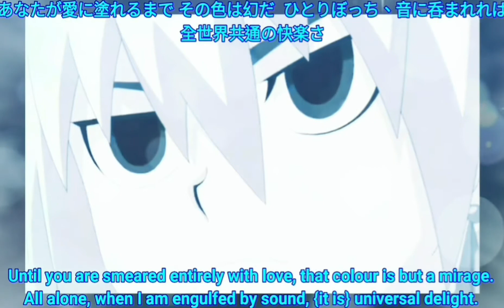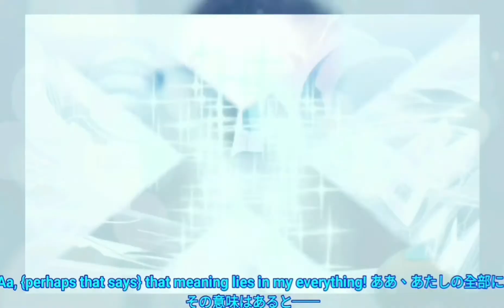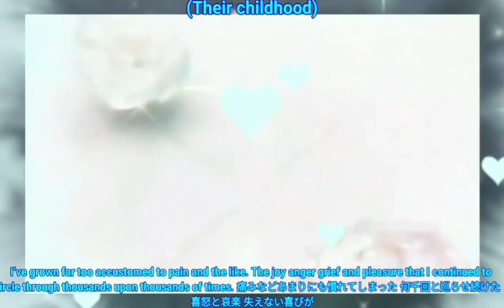【MAD】 アンノウンマザーグース ベイブレードバーストフリーデラホヤ Beybladeburst Indigodelahoya💙❄️💧 wowaka 歌ってみたCovered by 七海うらら❄